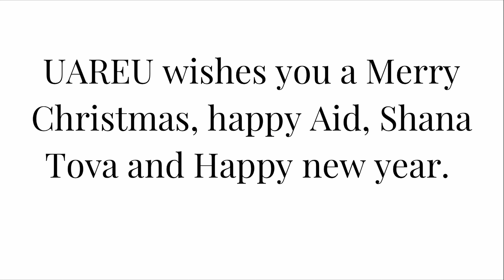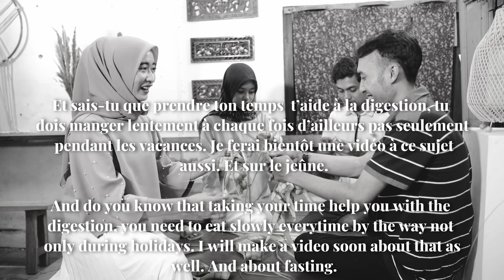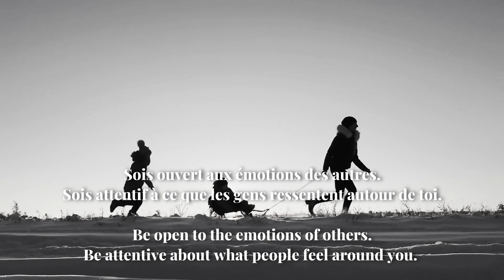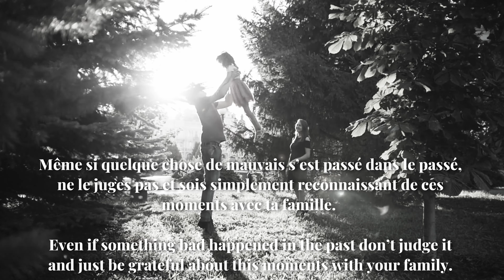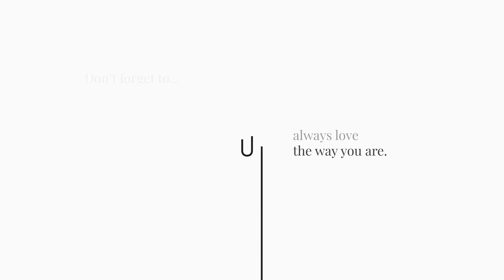UAREU MINDCARE SERIES Ep 6 – How can I be mindful during the holiday season?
How can I be mindful during the holiday season?

Here are some words from Sara “ I can talk for ever on how the holidays can be a stressful time, whether it be family drama or spreading yourself too thin. However, another big component of making sure you are OK during the holiday season is by practicing mindfulness. On this video i give some tips to  make your holidays better.

UAREU and I is wishes you a Merry Christmas, Happy Aid, Shana Tova and Happy new year :) “

Regardes notre dernière vidéo : « Comment puis-je être plus attentif pendant les fêtes de fin d'année »

Voici quelques mots de Sara « Je peux expliquer pendant longtemps à quel point les vacances peuvent être une période stressante, qu'il s'agisse d'un drame familial ou de trop se disperser. Cependant, un autre élément important pour t’assurer que tu vas bien pendant la période des fêtes consiste à pratiquer la pleine conscience. Dans cette vidéo, je donne quelques conseils pour améliorer tes vacances. “

UAREU et moi vous souhaitons un joyeux Noël, une joyeuse fete de l’aid, Shana Tova et une bonne année :) "

Voice over : Sara Tekaya
Direction : Gareth Dakin & Sara Tekaya
Editing : Gareth Dakin